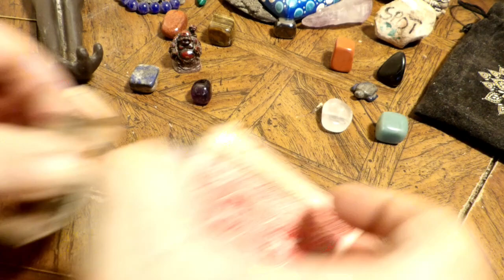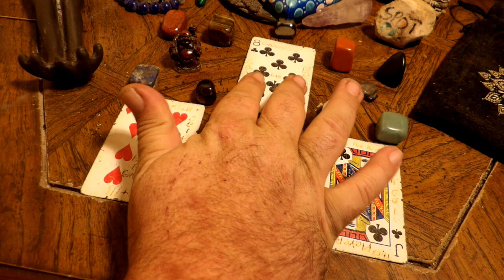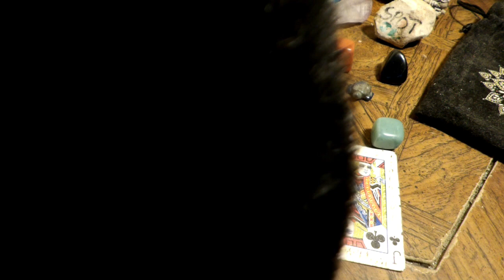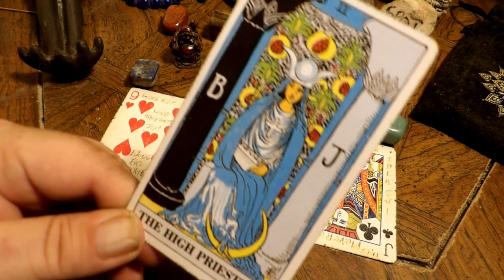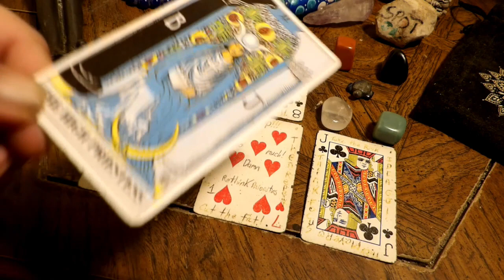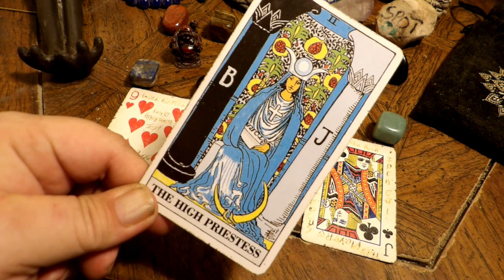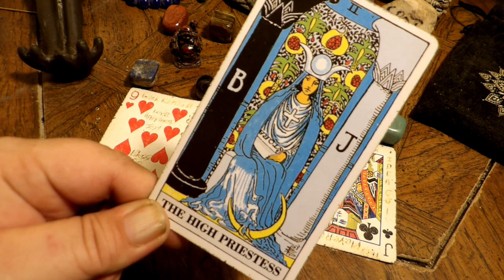Taurus - Endless Ideas Abroad! Nov 13th to 19th